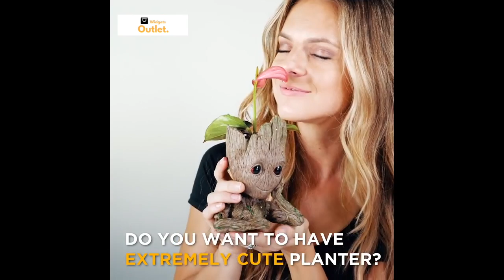Groot Man Planter Pot